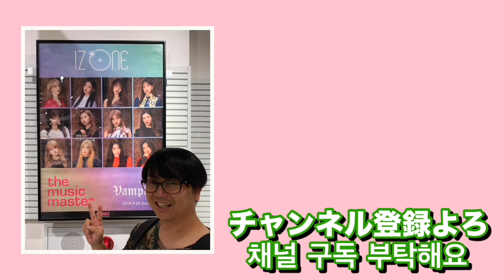【IZONE/아이즈원】日本では公開日はいつ？ / 기적의 영상에서 감동이 다시【한국어 자막】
Eyes On Me: The Movie
연기되어 있던 개봉일이 한국 정해졌습니다❣️
일본은 아직 미정이지만...축하해🎉

延期されていた公開日が韓国では決まりました❣️
日本ではまだ未定ですが...おめでとう🎉

나의 일상입니다.
僕の日常です。